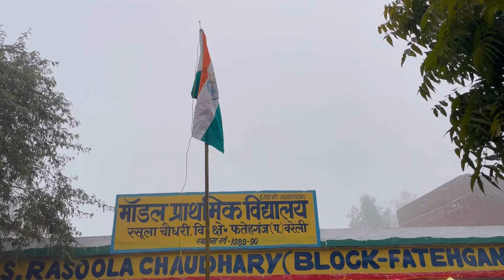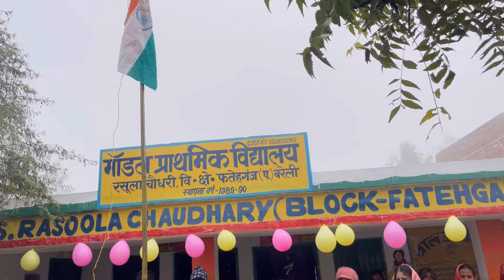Republic Day celebration 🇮🇳| Republic Day vlog | my new vlog